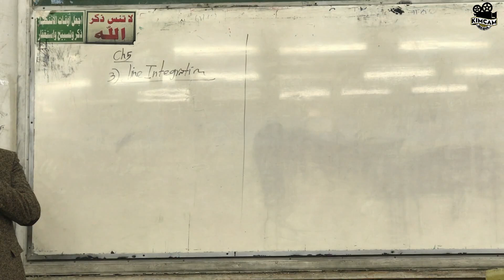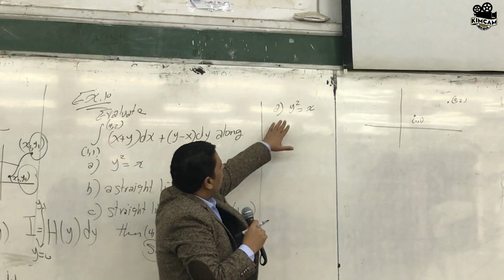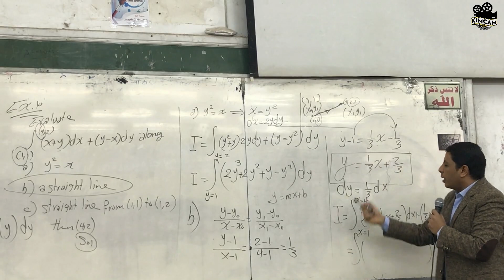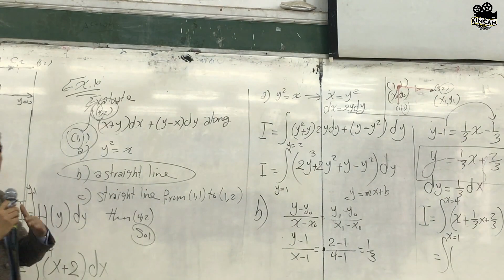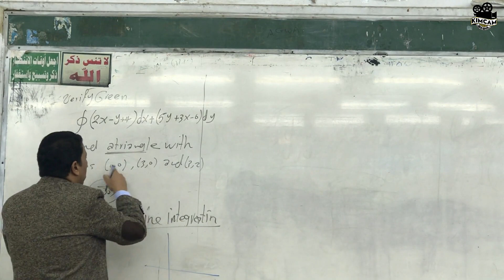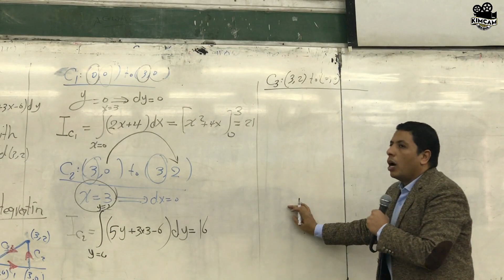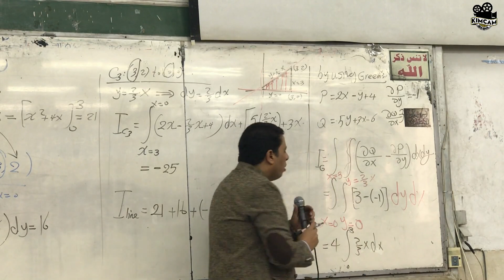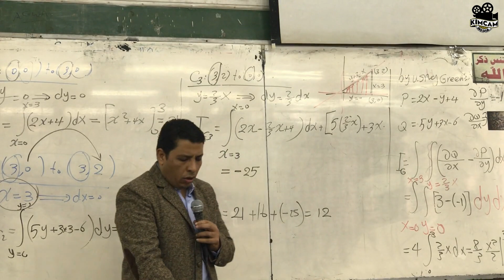Lecture 8 part 2 - Line integration & Green